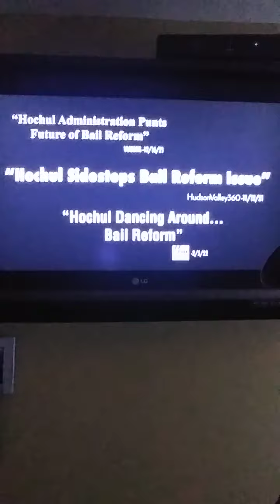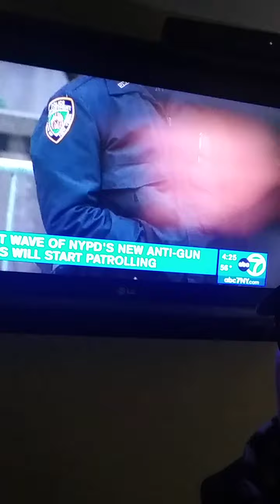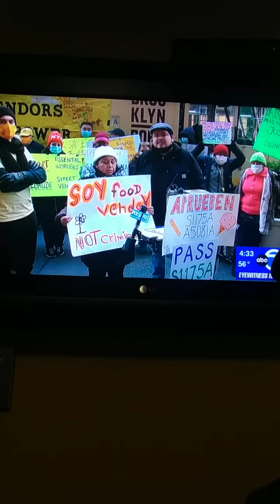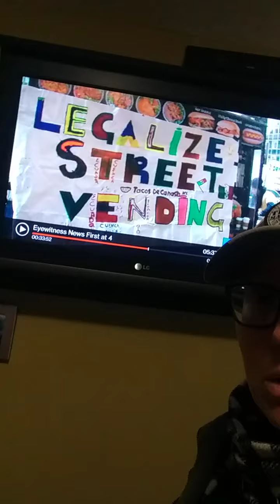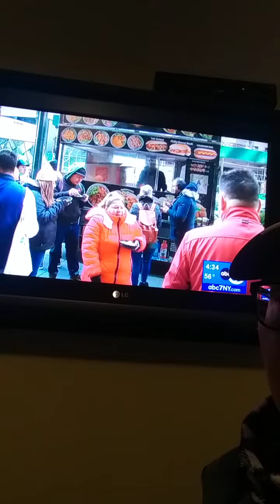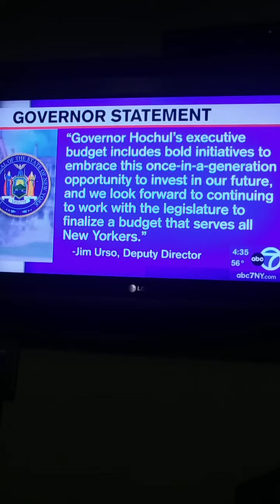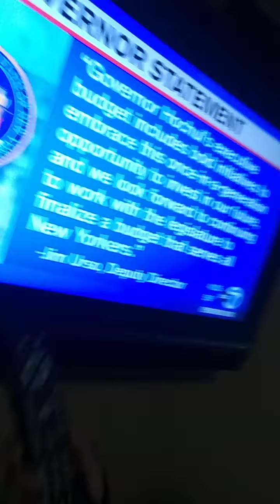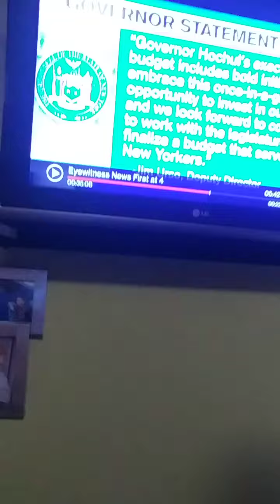"NYC STREET VENDOR PIECE & GUY WITH A MICROPHONE"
NICOLE CATTARUZZA
STAR*1978
STAR*8378
03/14/2022